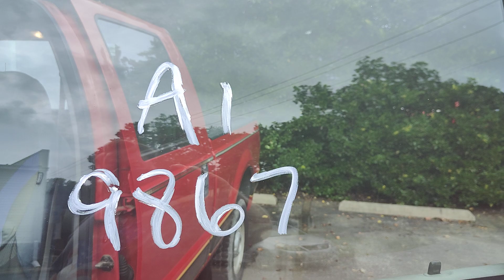Lot 1 2006 Ford F250